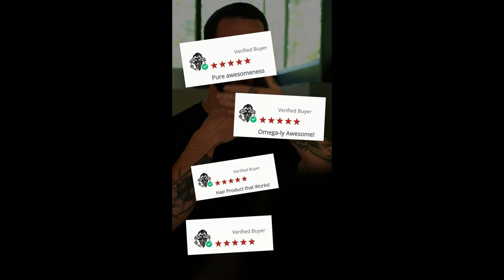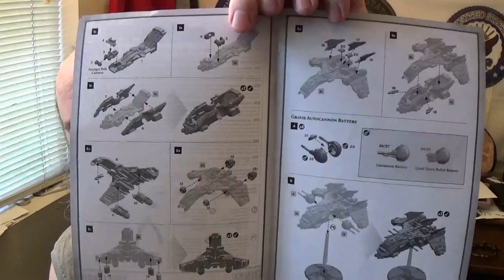Legions Imperialis Fire Raptor Gunship Squadron Unboxing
Time to unbox the Legions Imperialis Fire Raptor Gunship Squadron

If you would like to add this squadron to your force, I have left a link to amazon.com

use the viewer EXCLUSIVE code " TCTBNL " to save you some $$$$$$